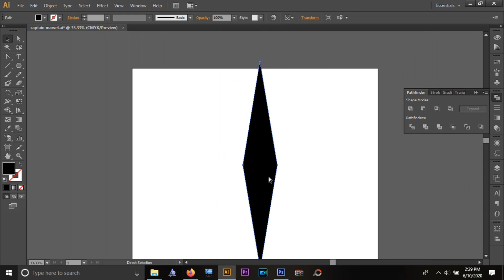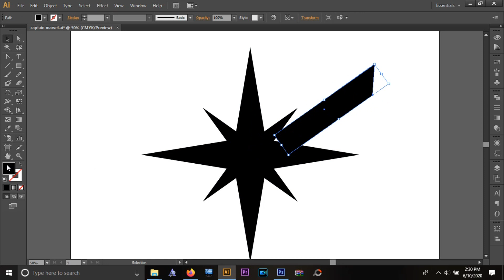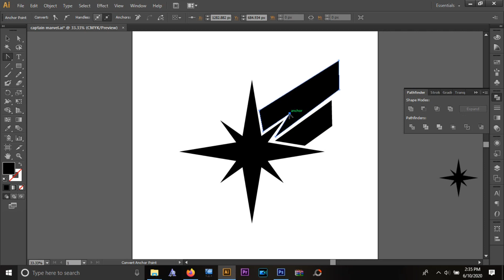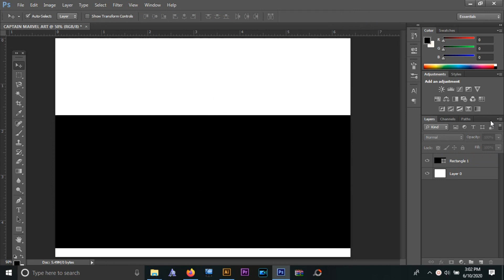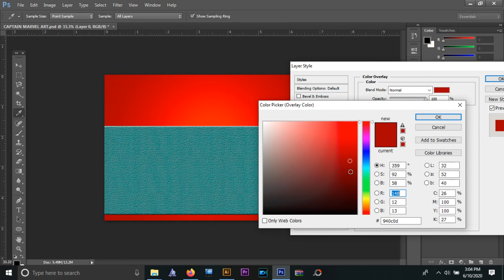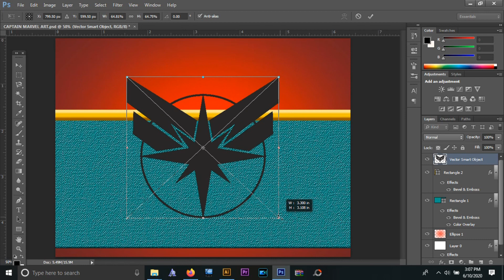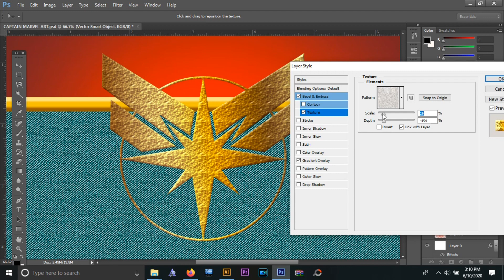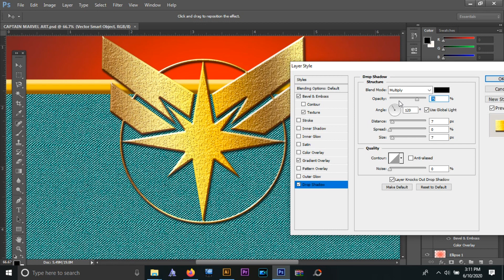CREATE CAPTAIN MARVEL LOGO FROM SCRATCH | ADOBE ILLUSTRATOR + ADOBE PHOTOSHOP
Hello guys!

I Recreated Captain Marvel LOGO!

Why? Well, because I am a HUGE Marvel fan.

Really, HUMONGOUS.

YOU can use this technique to recreate your superhero logo!
Tag me if you try this out.

Till then ;)